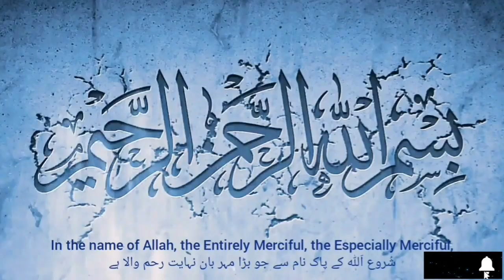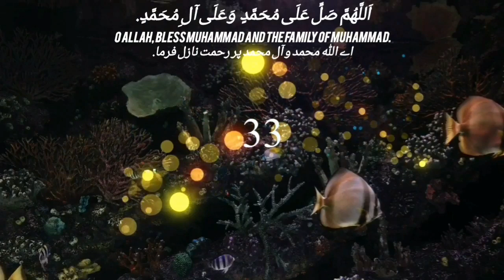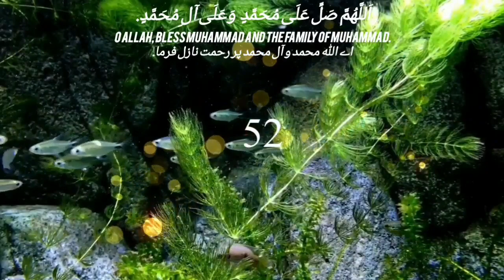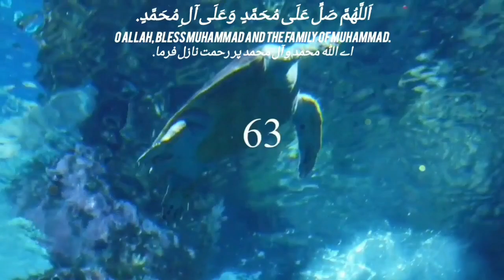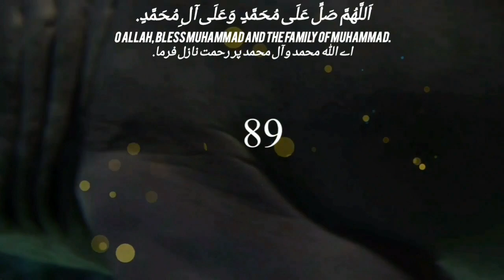Allahumma Salli Ala Muhammad Waala Ali Muhammad 100 time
Recite this to send Salutations to Prophet Muhammad (ﷺ)
ٱللَّٰهُمَّ صَلِّ عَلَىٰ مُحَمَّدٍ وَعَلَىٰ آلِ مُحَمَّدٍ
Transliteration: Allahumma Salli ‘ala Muhammadin wa ‘ala aali Muhammad
Translation: O Allah, send your grace, honour and mercy upon Muhammad and upon the family of Muhammad